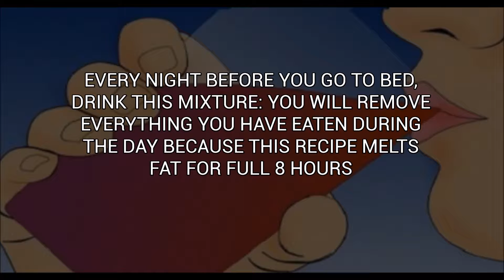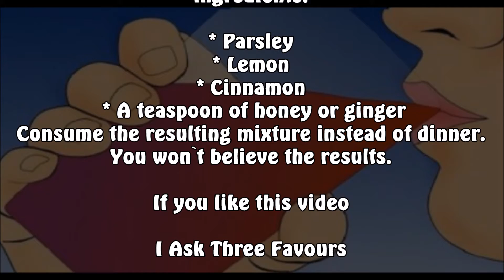Weight Loss Drink Mixture for Melt fat || Weight Loss Tips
I would love to hear you

Take care

Buy buy.